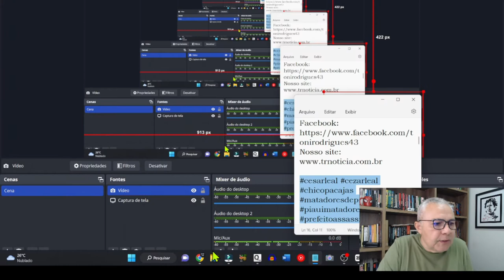O matador Pacajás terá de fato sido assassinado?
Em nosso ví­deo de hoje: O matador Pacajás terá de fato sido assassinado?, deixe os seus comentários.  Notícias, comentários e editoriais. Jornalismo e liberdade de expressão. Informações do Piauí­, do Nordeste e do Brasil. Toni Rodrigues Além da Notícia. Obrigado e vamos adiante.